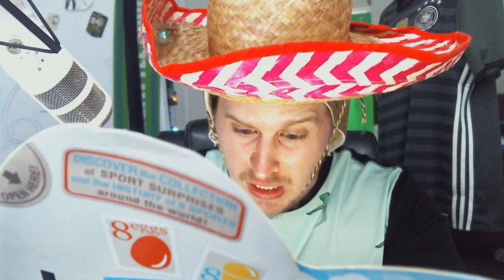NEW 99 PACE MARCUS RASHFORD MY UPGRADED PREMIER LEAGUE STARTER SQUAD! FIFA 17 ULTIMATE TEAM